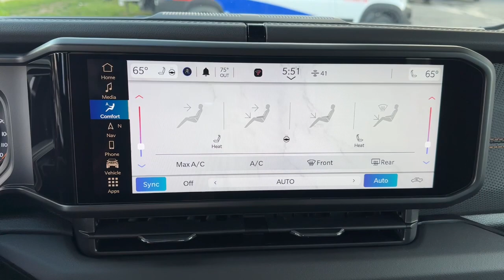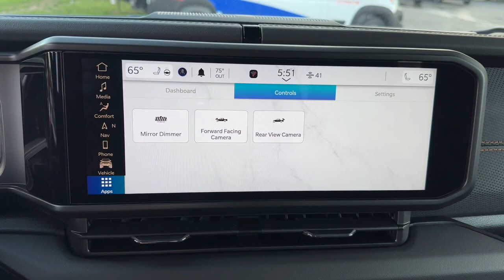2024 Jeep Gladiator Mojave MO Kansas City, Gladstone, Liberty, Parkville, Saint Joseph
New 2024 Jeep Gladiator Mojave available at Gladstone CDJR located in 5610 N Oak Trafficway, Gladstone, MO, 64118. Servicing the Kansas City, Gladstone, Liberty, Parkville, Saint Joseph, Independence, Smithville, Platte City, Kearney, Excelsior Springs area.